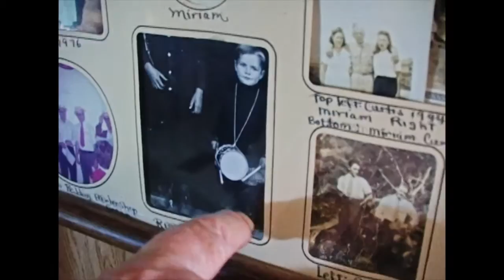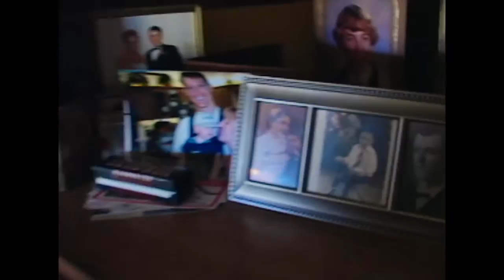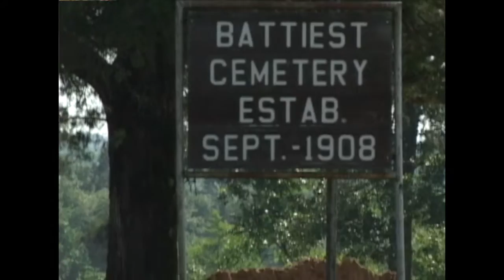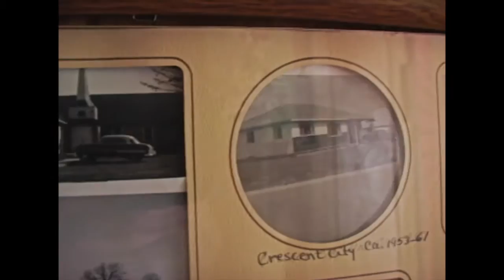Curtis Johnson Interview in 2002 at Age 90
I interviewed Curtis Johnson (my grandfather) in 2002. I've upscaled it to HD for easier viewing. I was not the best interviewer and should have had aunt Nev, uncle Jerry or one my cousins along with me. There is a little footage of Battiest, OK from 2004 as well, but unfortunately I've lost most of it. Anyway -- miss you Grandpa!